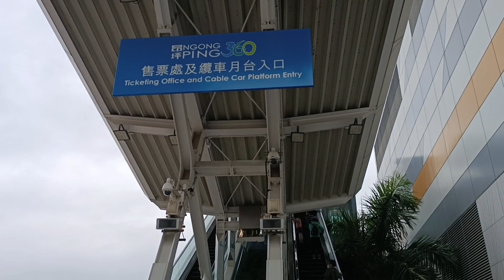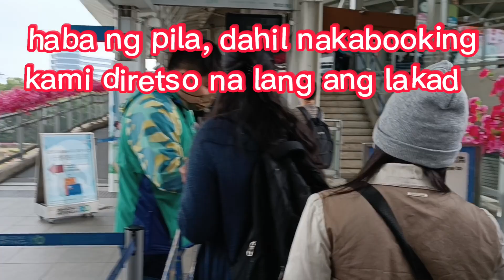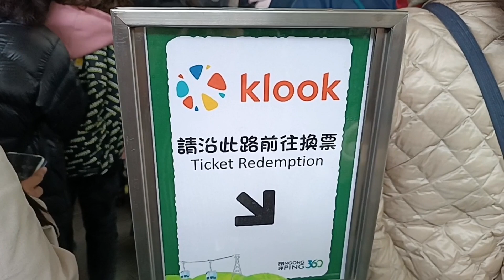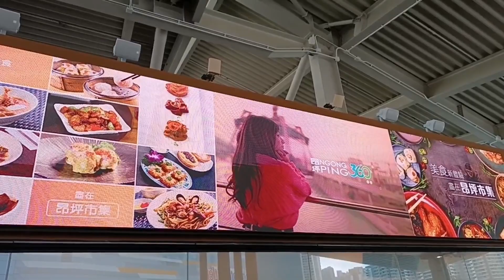Ngong Ping Cable Car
Ganda sumakay sa Cable Car lalo pag me sponsor/ Big Buddha Adventure 2023